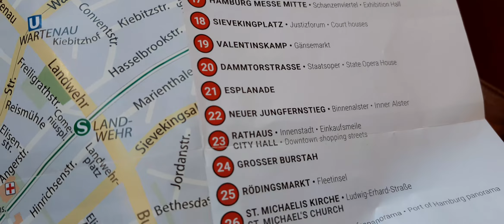Portugal 2020 – 335- ALEMANHA, HANBURGO, YELLOW BUS